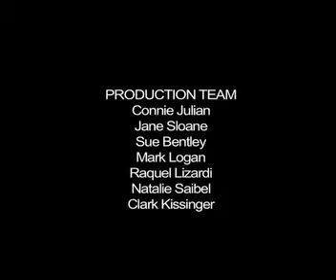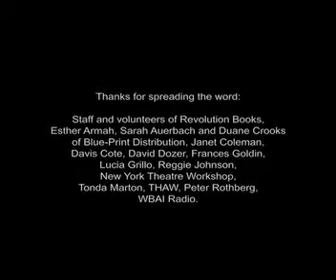"Change You Can Believe In" (Trailer)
Wally Shawn reads from his Essays and discusses human nature with a communist.